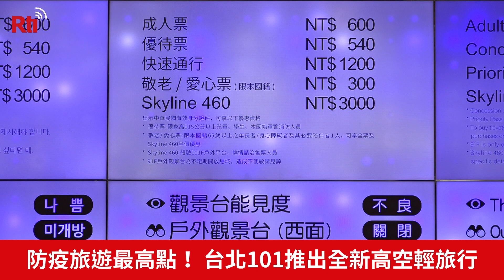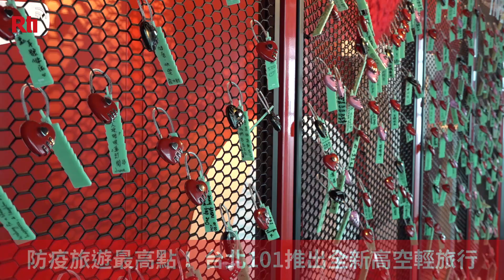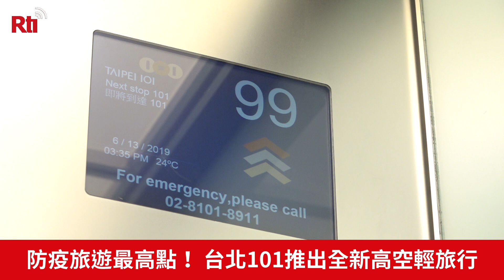防疫旅遊最高點！ 台北101推出全新高空輕旅行【央廣新聞】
COVID-19疫情在台灣逐漸趨緩，台灣國家級觀光地標―台北101也順勢推出全新的高空輕旅行，助攻防疫旅遊邁向最高點，而且即日起到9月底，只要持有身分證、居留證或工作證者，到89樓室內觀景台，都將享有錯過不再有的史上超值優惠，就是要讓大家嗨到最高點！
(央廣記者 鄭翔云 吳琍君 採訪報導)